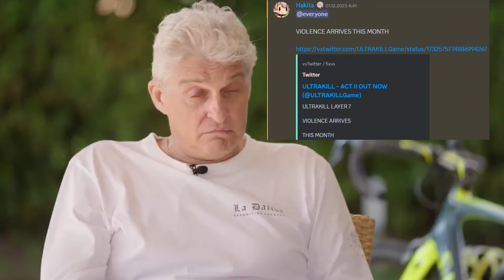Олег Тиньков поясняет за Violence layer (ULTRAKILL)